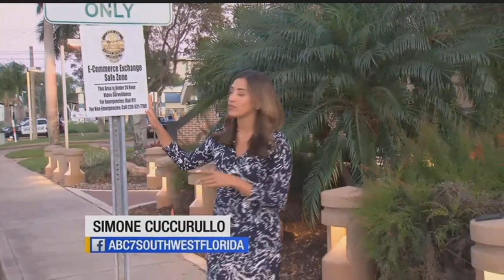Teens are using LetGo and OfferUp apps to rob people